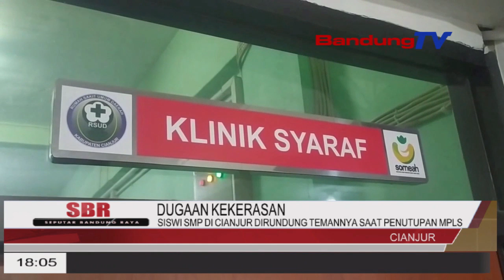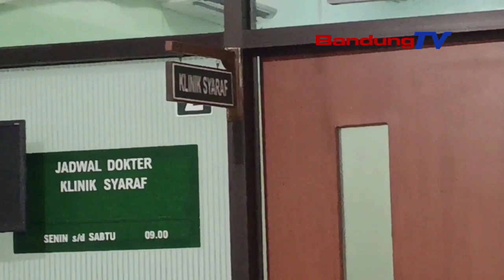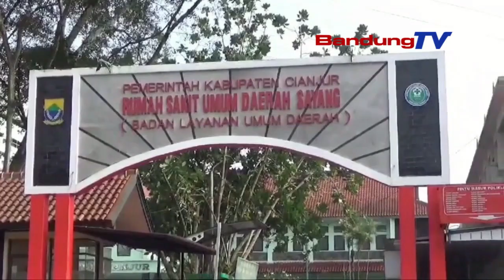SISWI SMP DI CIANJUR DIRUNDUNG TEMANNYA SAAT PENUTUPAN MPLS